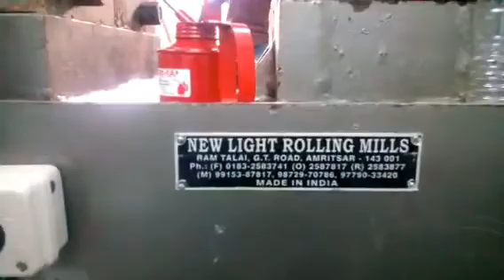Rolling mill by New light rolling mills